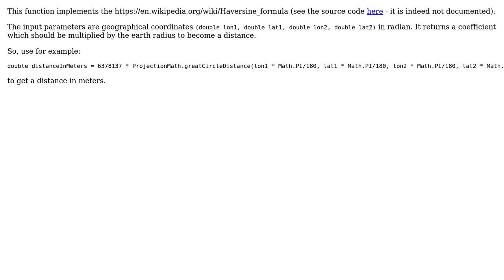GIS: Calculating distances with PROJ4J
With thanks & praise to God, and with thanks to the many people who have made this project possible! You are responsible for your own actions.